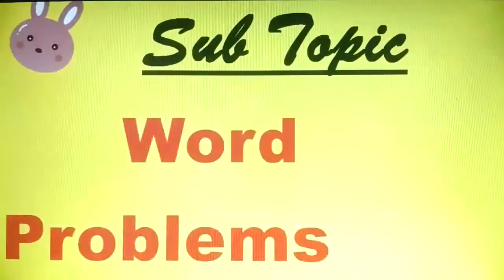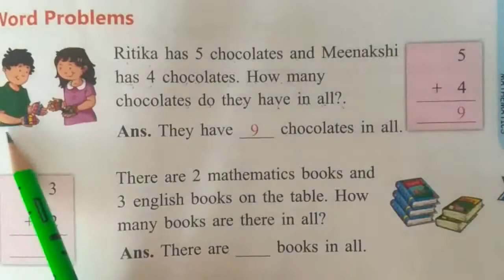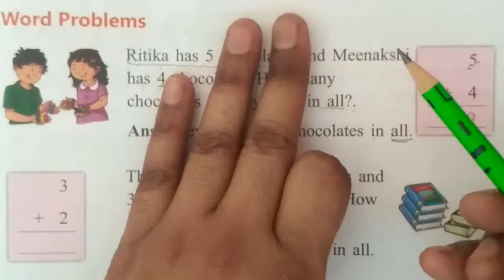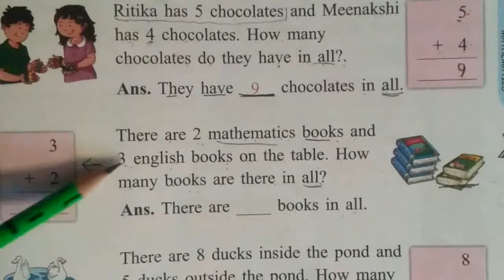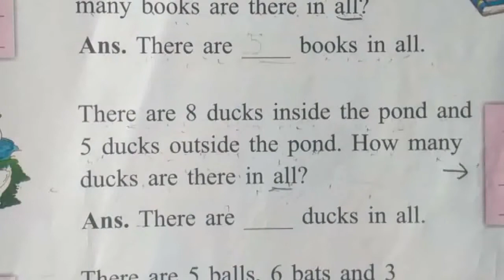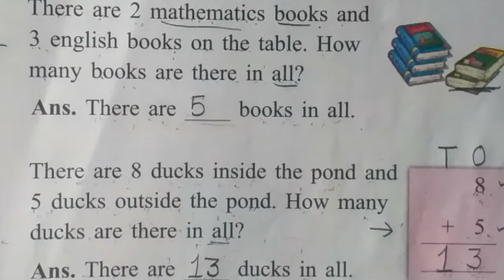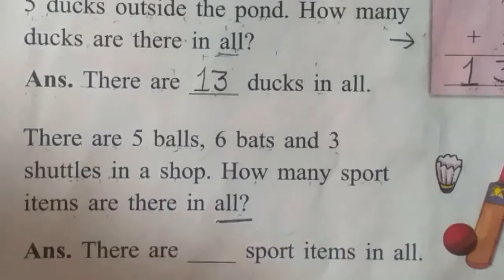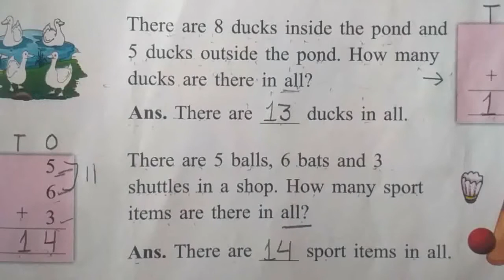Class-1 Maths Ch-3 Lecture-10